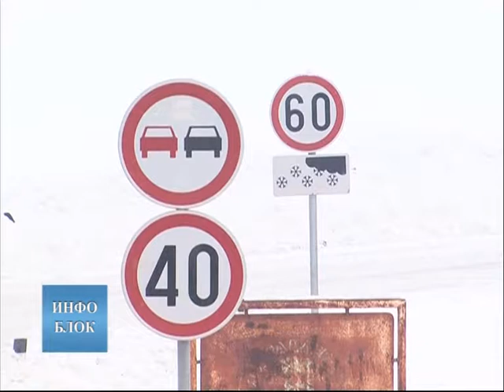Саобраћај отежан, већина путева проходна